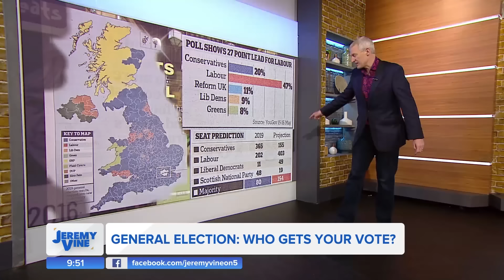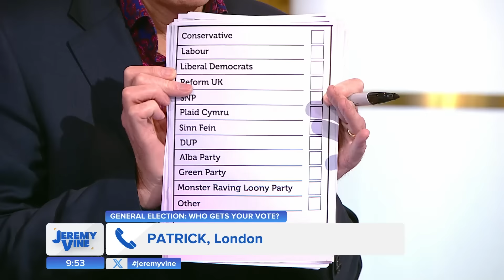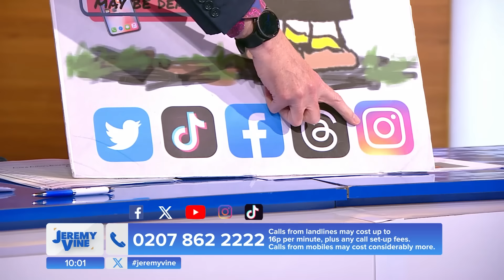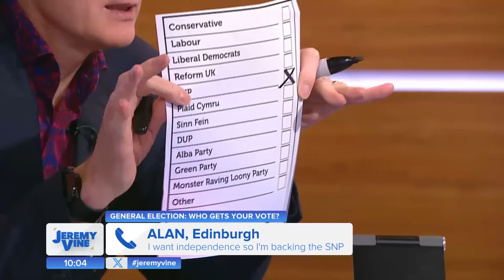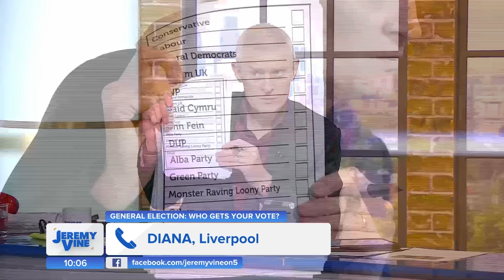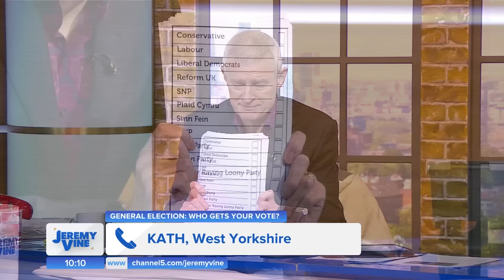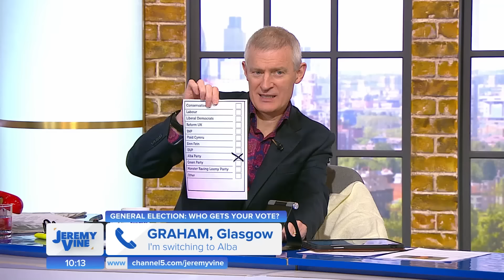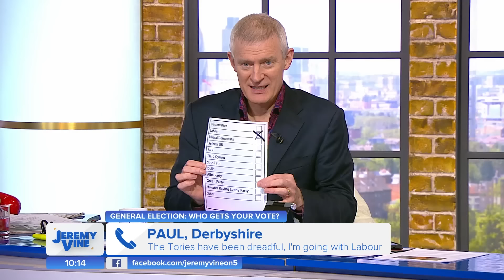General Election: Who gets your vote? Feat. Matthew Stadlen & Salma Shah | Jeremy Vine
It's the big question of the day - who wins your vote at the next election?